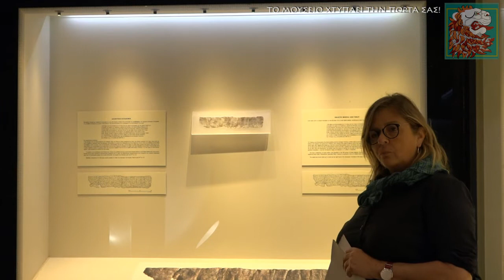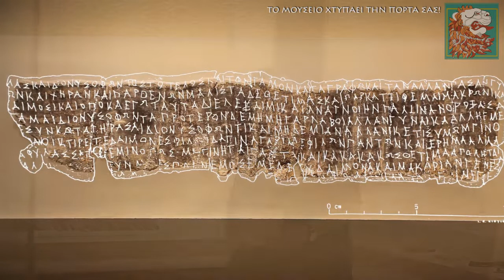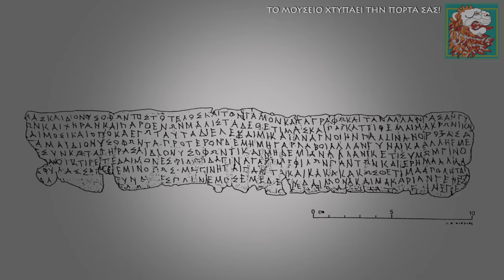ΔΗΜ 2020 Το Μουσείο χτυπά την πόρτα σας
Η Προϊσταμένη της Εφορείας Αρχαιοτήτων Πέλλας, κ. Ε. Τσιγαρίδα, παρουσιάζει και σχολιάζει επιλεγμένα αντικείμενα του Αρχαιολογικού Μουσείου Πέλλας.
Α΄) Tη γραπτή διακόσμηση ενός εσωτερικού τοίχου πολυτελούς κατοικίας στην Πέλλα, η οποία αναπαριστά την πρόσοψη ενός διώροφου κτιρίου ύψους 5 μέτρων με ανάγλυφες αρχιτεκτονικές λεπτομέρειες.
Β΄) 'Eνα κατάδεσμο, δηλαδή ένα ξόρκι ή κατάρα χαραγμένη σε μολύβδινο έλασμα του α’ μισού του 4ου αιώνα π.Χ. (400 – 350 πΧ.).
Γ΄) Το περίτεχνο στεφάνι μυρτιάς που βρέθηκε σε τάφο στην περιοχή της Αγροσυκιάς, κοντά στην Πέλλα και εκτίθεται στην περιοδική έκθεση του μουσείου μας «Κατοπτρισμοί γυναικών της αρχαίας Πέλλας».